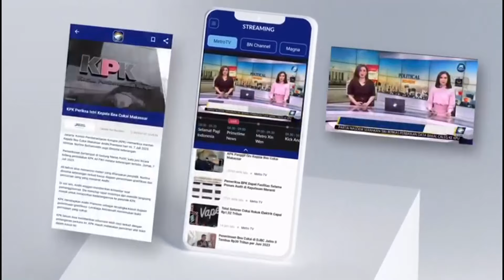China's Huge Ceremony for Welcoming Polish President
MetroTV,

Chinese President Xi Jinping held a welcome ceremony for visiting Polish President Andrzej Duda at the square outside the east gate of the Great Hall of the People in Beijing on Monday afternoon.